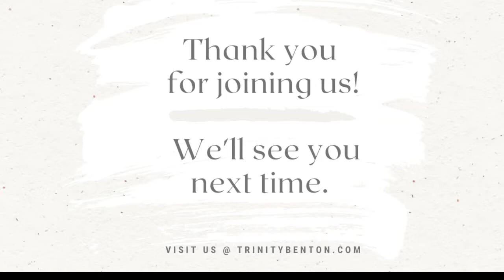Wednesday Morning Bible Study